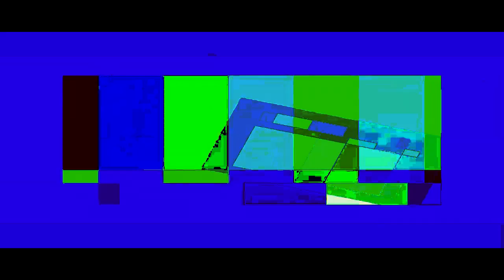THE EPICNESS OF COLOR BARS V3^3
Request By @NotJerryGuy1_2ndChannel